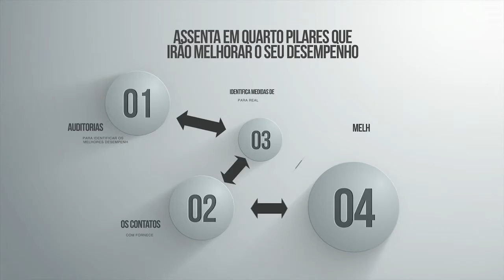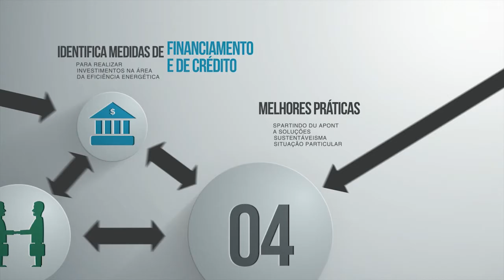IND ECO Portuguese